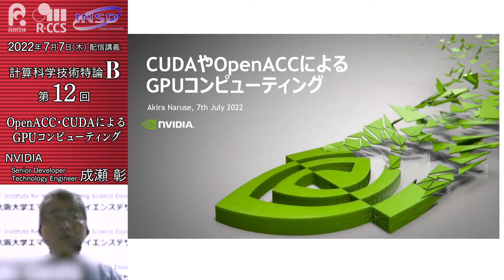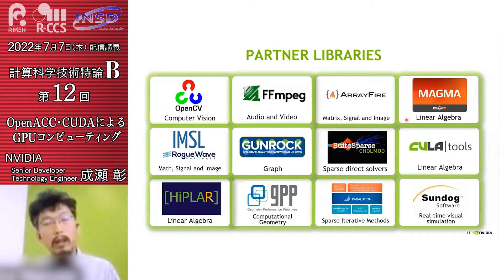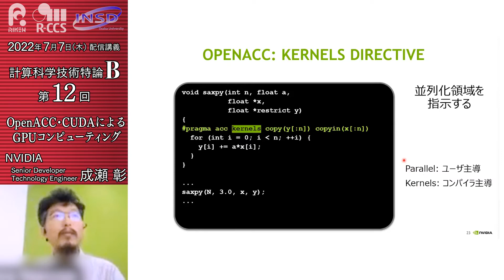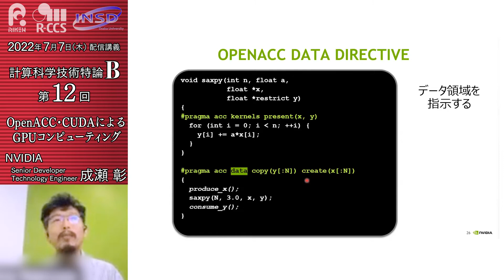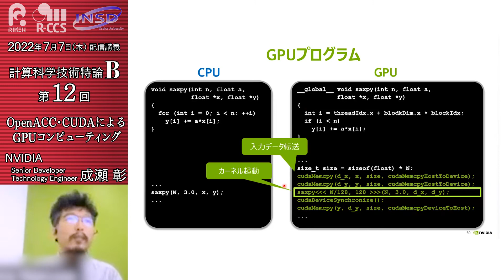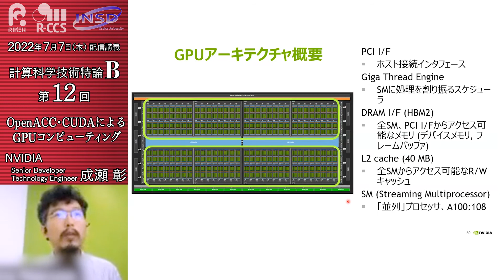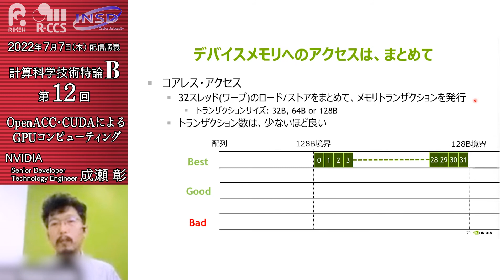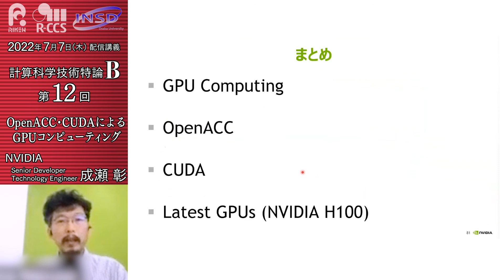第12回 配信講義 計算科学技術特論B（2022）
第12回 7月7日 OpenACC・CUDA による GPU コンピューティング

HPCで始まったGPUによる汎用計算(GPUコンピューティング)は、AI領域でも活用され、そして、AI技術がHPCを加速する相互作用の一助となっている。一講ではGPUコンピューティングのベースとなるGPUのアーキテクチャを、そのプログラミング環境であるCUDAやOpenACCを通して説明する。二講ではHPCとAIが相互にどのように活用されているのか、その現状をGPUコンピューティングの視点から説明する。

NVIDIA
Senior Developer Technology Engineer
成瀬 彰